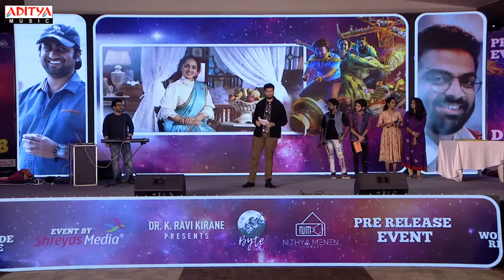Ra Ra Linga Song Performance | Skylab Pre-Release Event Live | Nithya Menen | Satyadev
Watch & Enjoy Ra Ra Linga Song Performance Skylab Pre-Release Event Live.

Byte Features in association with Nithya Menen Company.

Synopsis:
Gauri,Anand and Ramarao are some of the many inhabitants of an eccentric village -Banda Lingampally. When the people of Banda lingampally hear that a Space station, Skylab, is falling right on their village, chaos ensues and it doesn't take long for this tragic turn of events to turn into a comedy.

Cast & Crew:
Starring - Nithya Menen, Satyadev, Rahul Ramakrishna, Tanikella Bharani, Tharun Bhascker and an ensemble cast.

Producer: Prithvi Pinnamaraju
Writer-Director: Vishvak Khanderao
Presented By: Dr. K. Ravi Kirane
Co- Producer: Nithya Menen
Cinematographer: Aditya Javvadi
Editor: Ravi Teja Girijala
Production Design: Shivam Rao
Art Director: Chandrika Gorrepati
Costume Designer: Poojita Tadikonda
Executive Producer: Pravallika Pinnamaraju
Line Producer: Naresh Reddy Polasani
Sound Recordist: Nagarjuna Thallapalli
Sound Designer: Dhanush Nayanar
Sound Mixing: Aravind Menon
Colorist: Suresh Ravi
VFX Supervisor: Vishal Bhardwaj
PRO: Vamsi Kaka
Posters Design: Vinci Raj
Music on Aditya Music